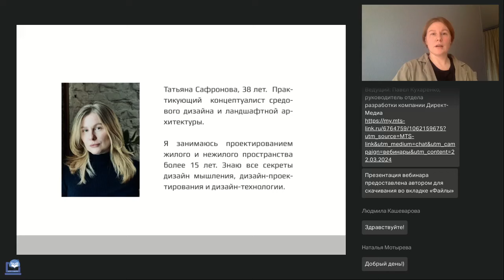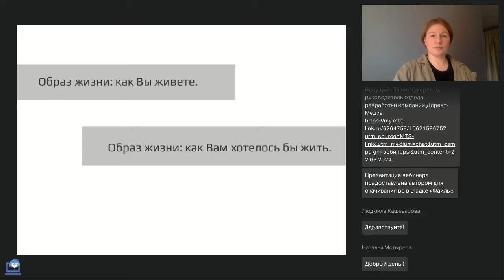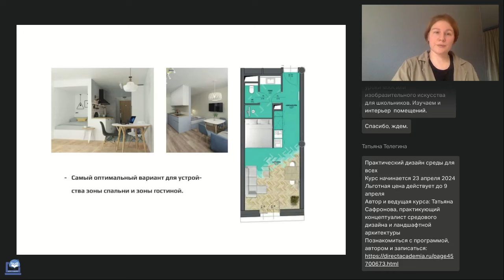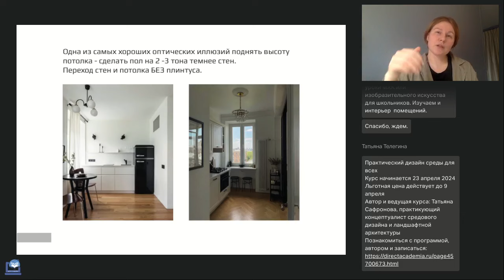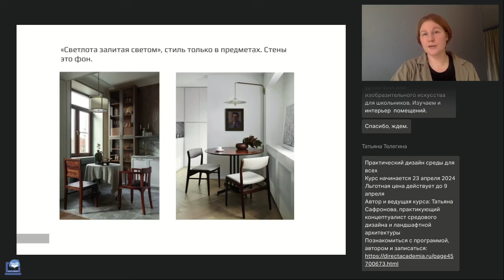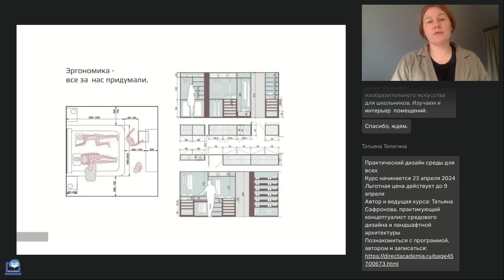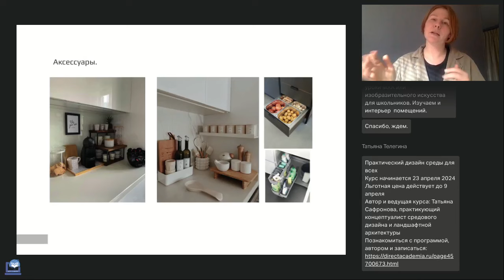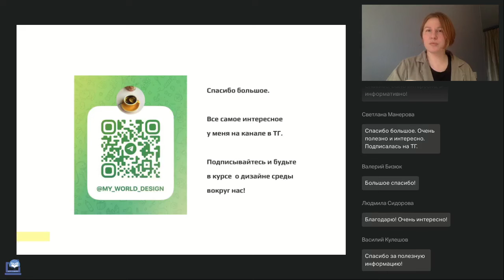Большие возможности маленького дома Секреты планировки зонирования и систем хранения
Вебинар
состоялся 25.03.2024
Ведущая вебинара:
Татьяна Сафронова, практикующий  концептуалист средового дизайна и ландшафтной архитектуры

Тенденция застройщиков — нарезать свои площади как можно мельче, от 19 до 36 кв.м., так называемые апартаменты, студии и однокомнатные мини квартиры. Это все реальность нашего бытия. И с этим так приходится работать. На вебинаре я раскрою вам секреты планировок, или, точнее, секреты зональности таких малых пространств. Разберем на примерах рынка, что не надо покупать, а из чего выйдет толк. Разберем модульные и мобильные варианты систем зонирования и хранения, которые можно купить сегодня или заказать по индивидуальным размерам. Выберем правильные колористические решения. Поговорим о секретах мастерства изменения видимого размера. Я расскажу, как правильно спланировать бюджет. И, наконец, вы узнаете, как правильно работать с декором и текстилем. Маленькая квартира может быть симпатичной!

🔥Мастер-класс. Практикум по составленю библиографических описаний для списков источников (ГОСТ Р 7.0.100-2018) (Телегина Т.В.)